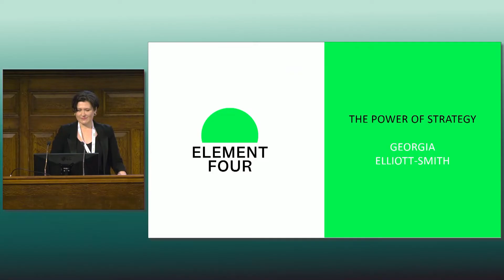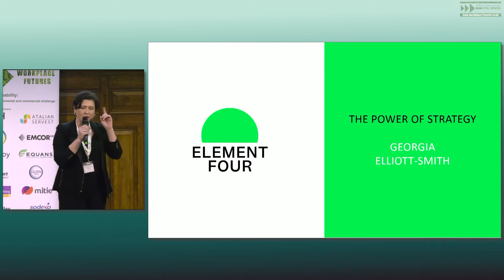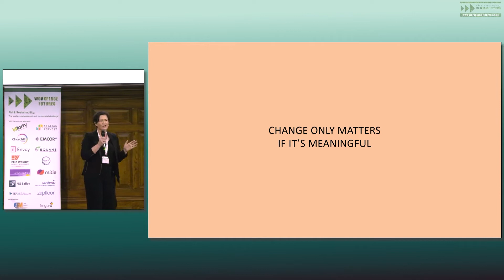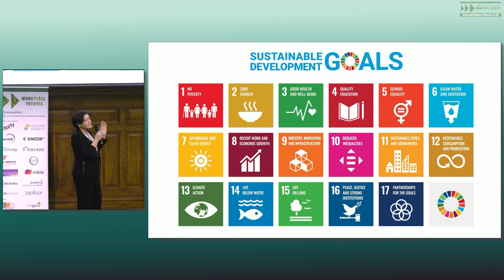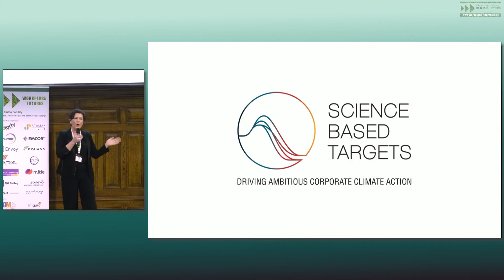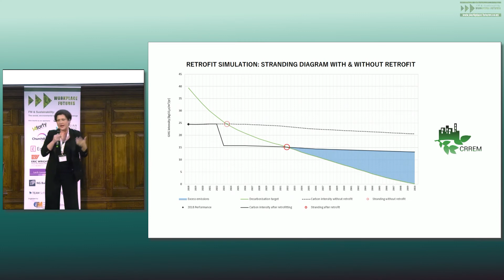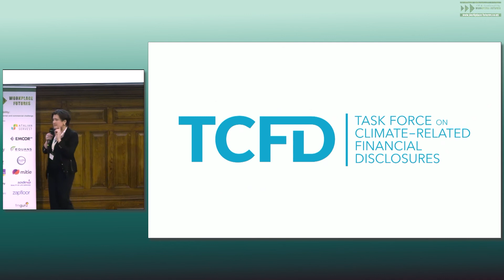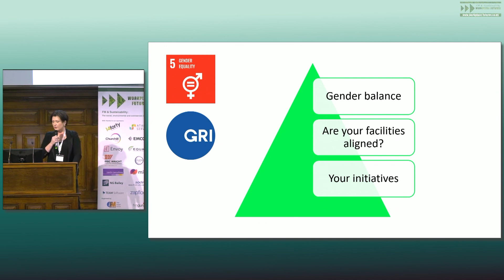Workplace Futures 2022 - Georgia Elliott Smith Presentation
How FM can proactively tackle the climate crisis
Georgia Elliott-Smith, Managing Director – Element Four